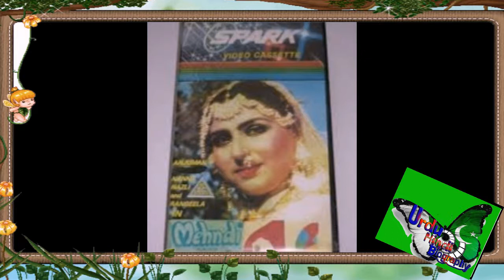ANJUMAN FILM ACTRESS URDU HINDI BIOGRAPHY